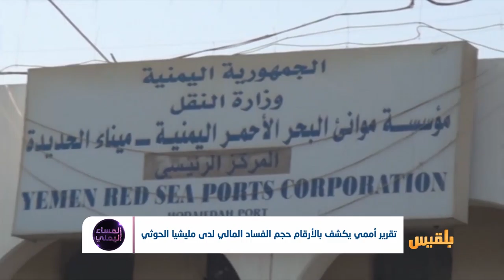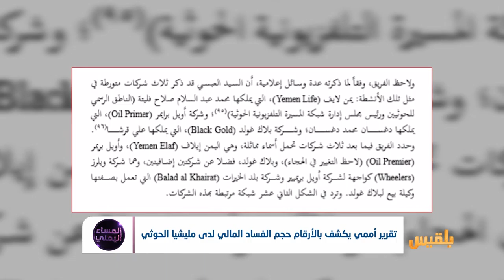المساء اليمني | تقرير لجنة الخبراء يكشف مصادر أموال المليشيا ودور إيران والعبث بالاقتصاد اليمني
المساء اليمني | تقرير لجنة الخبراء يكشف مصادر أموال المليشيا ودور إيران والعبث بالاقتصاد اليمني  | تقديم: آسيا ثابت

تقريرٌ  أمميٌ  يفتحُ النار على فساد مليشيا الحوثي.. إيراداتٌ بملياراتِ الدولارات
من تحصيل أتاوات الجمارك في الموانيء والشركات وواردات الوقود  الايراني ..
تهريبٌ وتزويرٌ ونهبُ المساعدات الإنسانية ..
فهل تقف المليشيا موقفَ المُساءَل بعد كل هذه الجرائم بحق اليمنيين ؟.